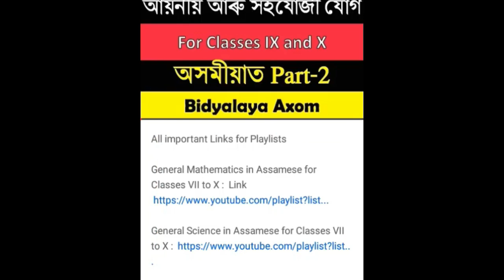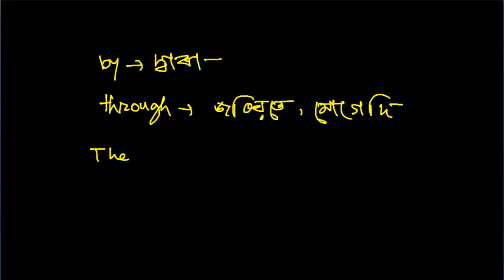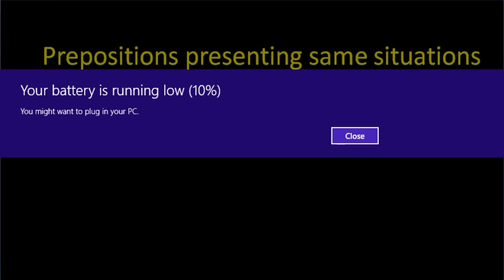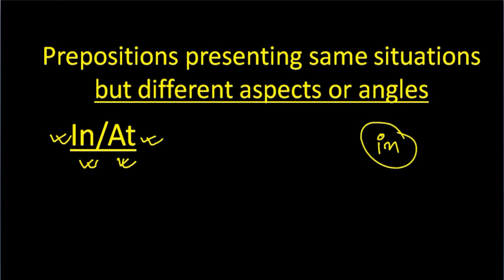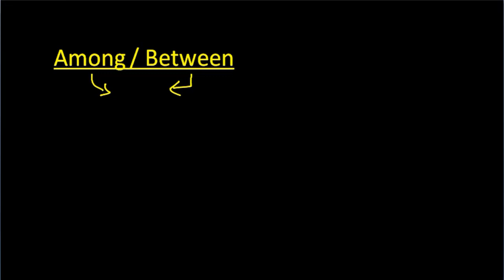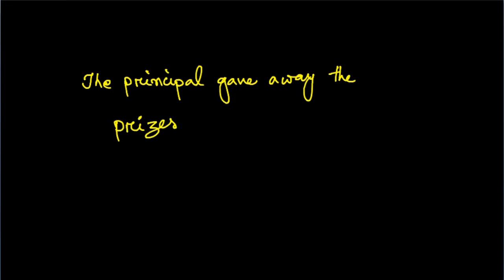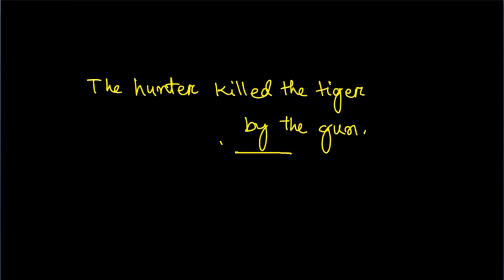Preposition in Assamese Part 1. এবাৰ নিশ্চয় চাওঁক।